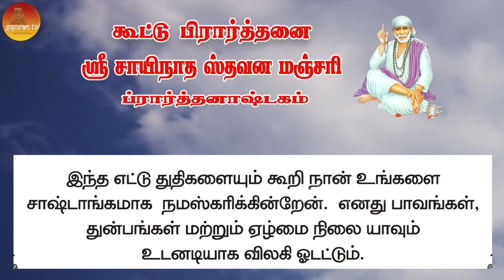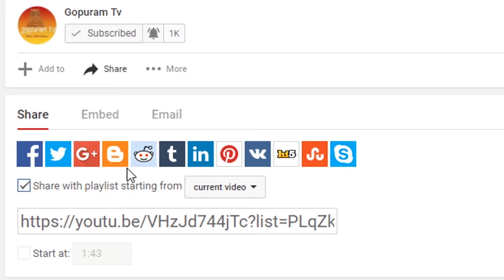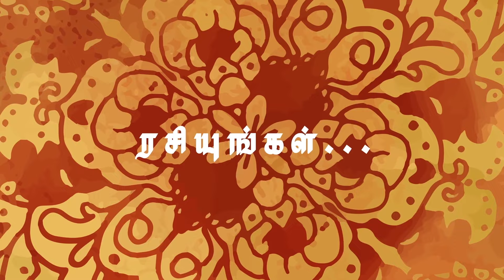பாபா அழைக்கிறார், பொன் மொழிகள் ,கூட்டு பிரார்த்தனை , தியானம் Baba azhaikirar Episode 391 |Gopuram Tv